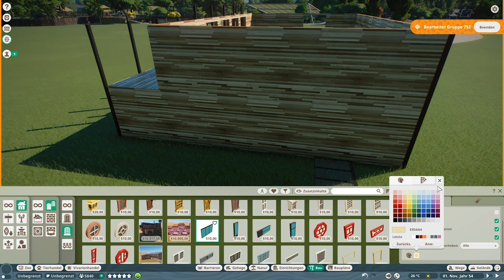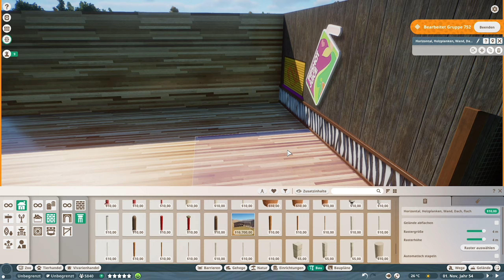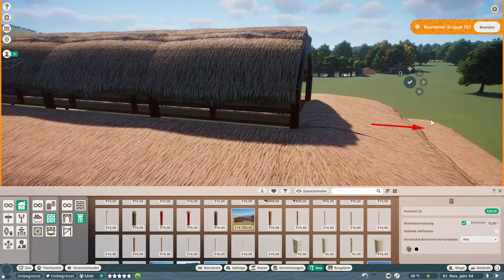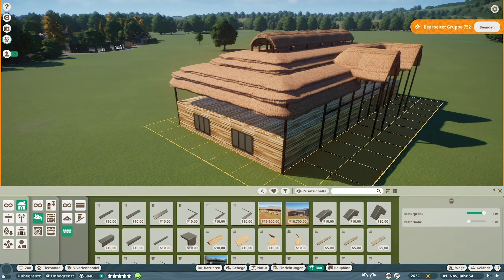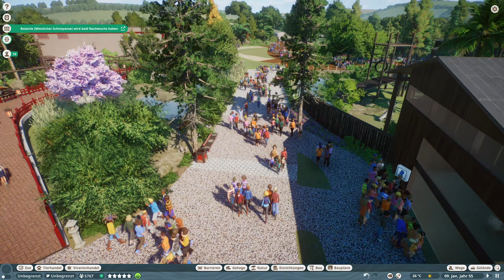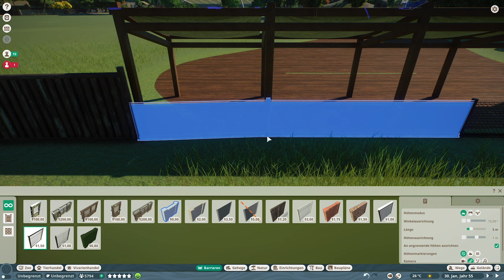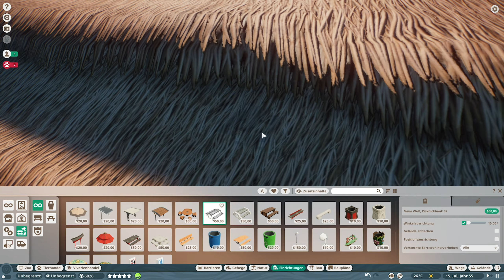MEIN GRASLAND GEBÄUDE #36 «» Zoologisk Have Danmark - PLANET ZOO Let's Play | Deutsch German